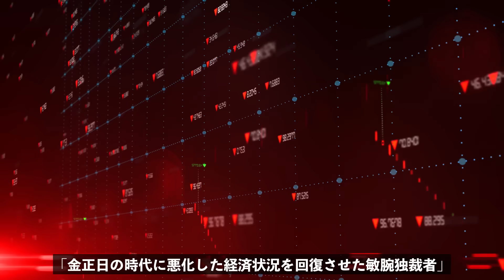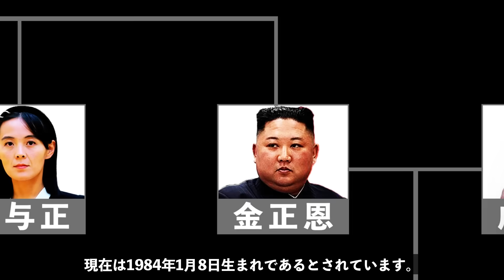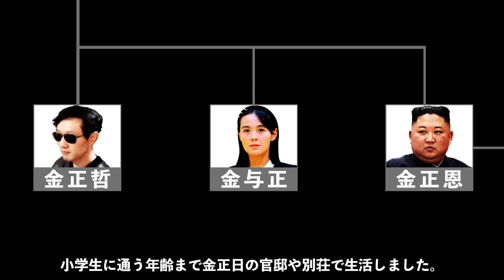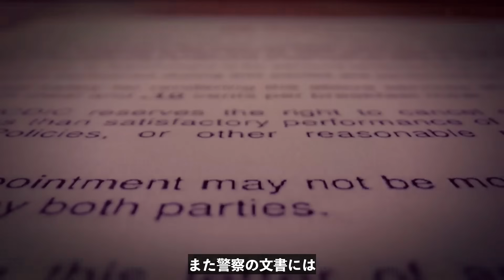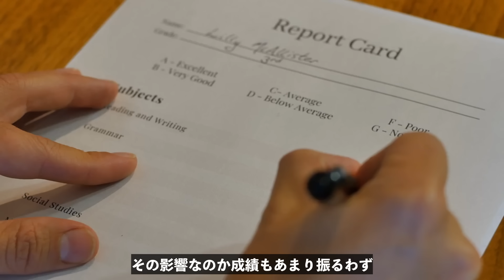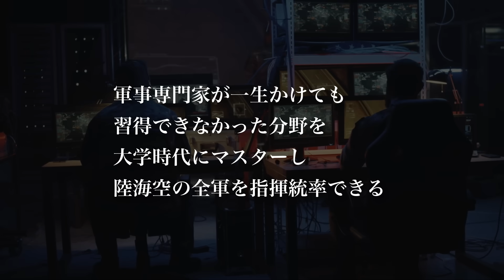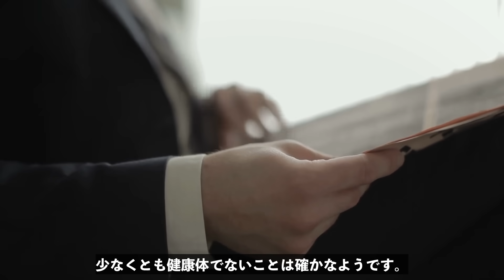【禁忌】20代で北朝鮮の独裁者になった金正恩の謎だらけの半生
00:00　導入
00:51　隔離された豪邸で育った幼少期
04:06　スイスでの留学生活
07:56　北朝鮮を背負う20代の独裁者に
12:03　粛清による恐怖政治の幕開け
16:19　金正恩が描く未来の北朝鮮とは
19:50　総括

■iStock
■Shutterstock
■Storyblocks
■Pixabay
■写真AC
■DOVA-SYNDROME
■効果音ラボ